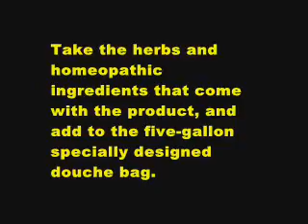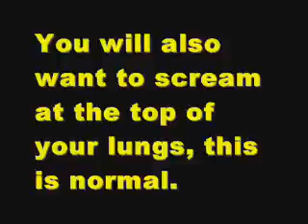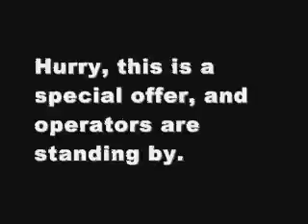Mac McAllister Journal-GEORGE BUSH & THE MEDIA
MAC MC ALLISTER MUSIC VIDEO